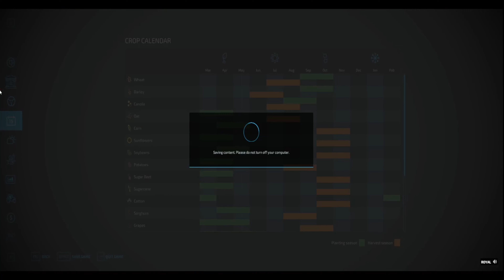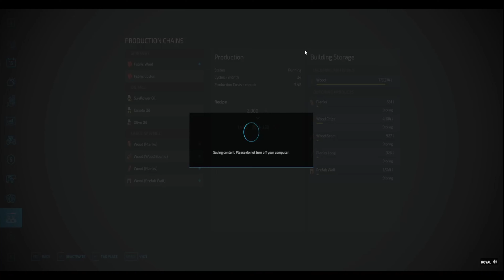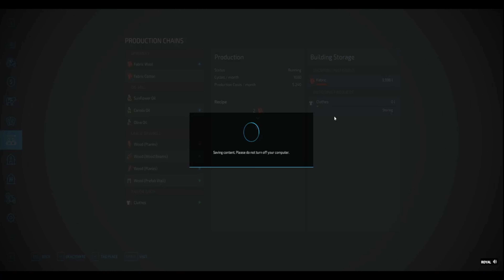Doubling Up On Productions!!!!! | $10K No Loan No Lease | Survival Challenge | FS22 EP-30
Farming Simulator 22 | Survival Challenge

Join me to see if we can survive a no loan, no lease challenge on NoMansLand in this crazy farming simulator 22 run. I hope you all enjoy the adventure.